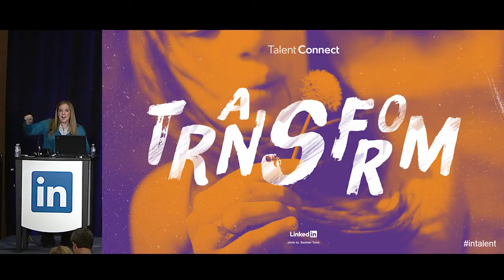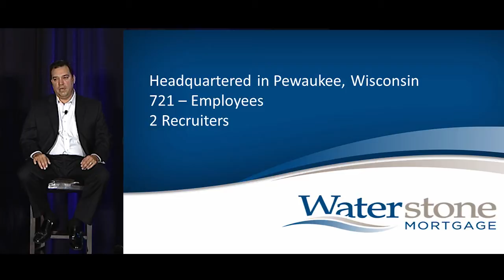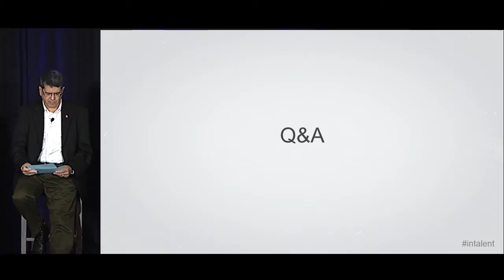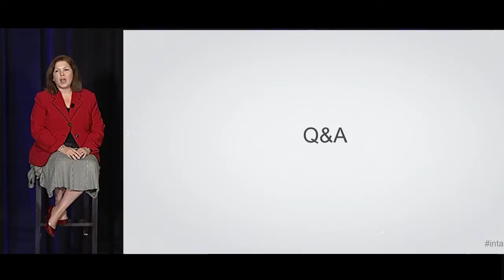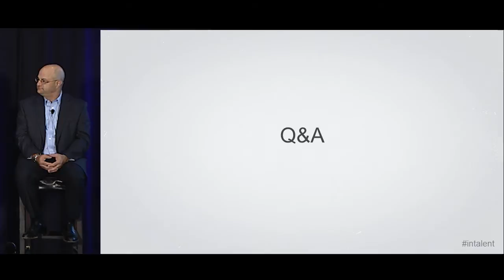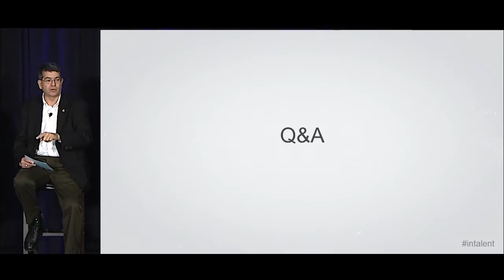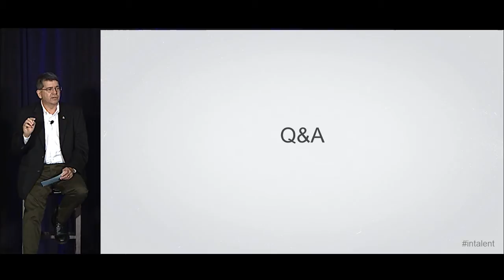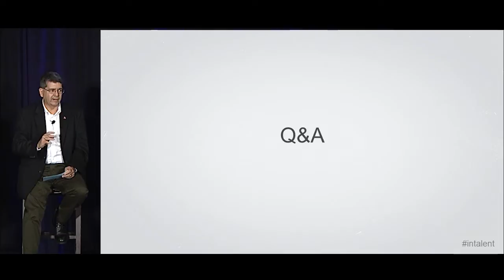Driving Success with LinkedIn as a Small or Mid-Sized Business | Talent Connect San Francisco 2014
You don’t need a million-dollar budget or an enormous recruiting team to succeed with LinkedIn. Talent acquisition leaders from small companies share how they've successfully built their internal recruiting functions and driven success from their investment with LinkedIn.